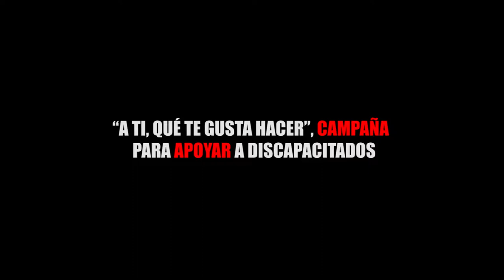“A TI, QUÉ TE GUSTA HACER”, CAMPAÑA A LA PAR CON EL TELETÓN PARA APOYAR A DISCAPACITADOS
Entérate de las noticias “EN CORTO”…“A TI, QUÉ TE GUSTA HACER”, CAMPAÑA A LA PAR CON EL TELETÓN PARA APOYAR A DISCAPACITADOS...